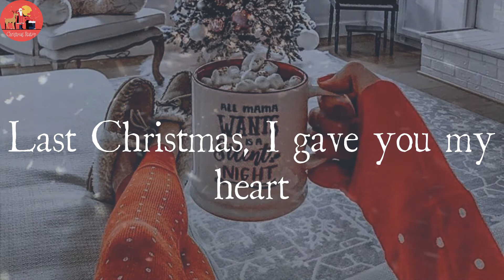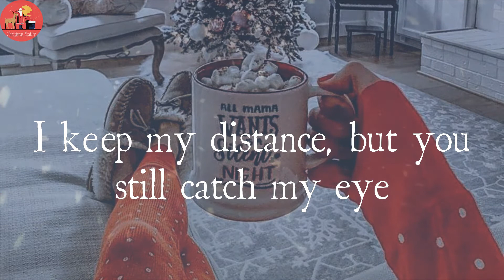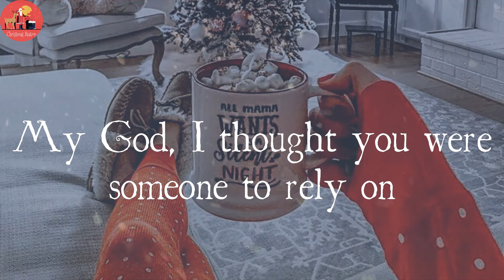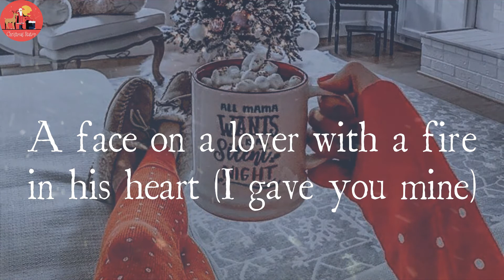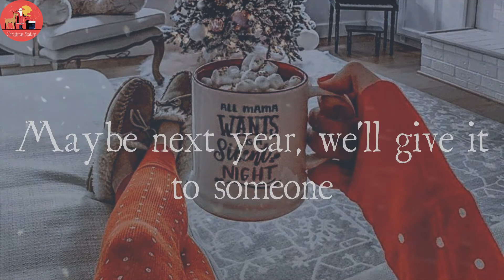Wham! - Last Christmas (Lyric Video)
Last Christmas by Wham! lyrics

☃️Lyrics Last Christmas Wham!:
Oh
Ooh, ooh, now I've found a real love
Maybe next year, we'll give it to someone
I'll give it to someone special (special!)
So long!